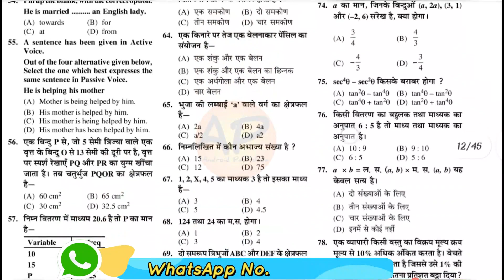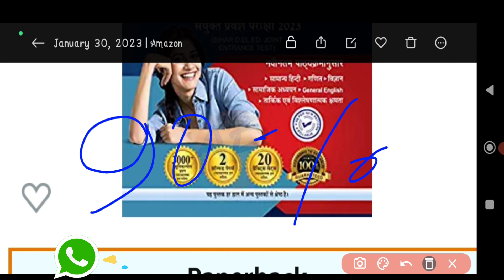Bihar D.El.Ed Entrance Exam Best Book 2023, इस Book से 90% नंबर की गारेंटी, Best DElEd Entrance Book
Bihar D. El. Ed entrance Exam Best book 2023, Bihar DElEd Best Book for Entrance Exam 2023, Bihar DElEd Entrance Exam Best Book list, बिहार DElEd प्रवेश परीक्षा के लिए सबसे अच्छी बुक कौन सा है, बिहार DElEd प्रवेश परीक्षा की तैयरी किस Book से करे, बिहार DElEd प्रवेश परीक्षा 2023, बिहार DElEd एडमिशन 2023, बिहार DElEd Best फॉर प्रवेश परीक्षा 2023, कैसे बिहार DElEd प्रवेश परीक्षा की तैयरी करे

DESCRIPTION FOR BIHAR D.EL.ED ENTRANCE EXAM GUIDE BOOK 2023